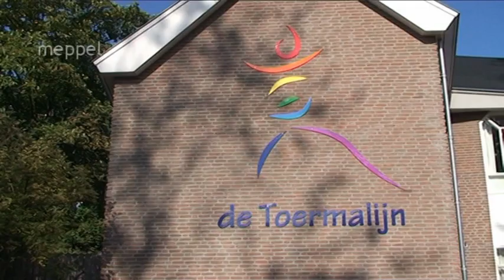Kindercircus Okidoki - Spetters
Meppel - In het kader van Oktobermaand Kindermaand speelde op 15 oktober 2012 het Kindercircus Okidoki uit Meppel de voorstelling "Spetters". De show speelt zich af boven en onder de golven. Bij deze opname speelt zich alles af boven de golven en zien we de matrozen van Okidoki op een schip waar ze jonglerend gaan vissen, poetsen, feesten
en een koele duik nemen in de zee.